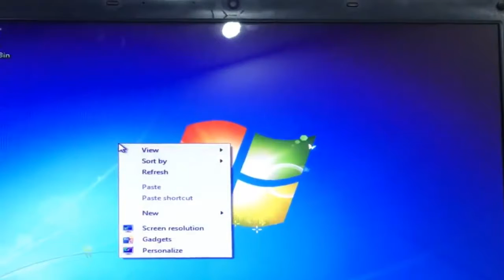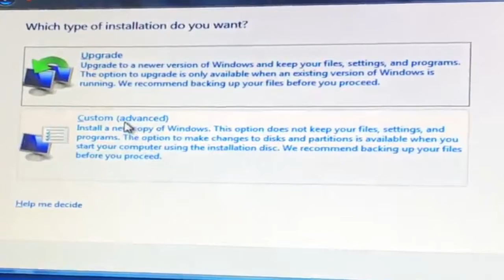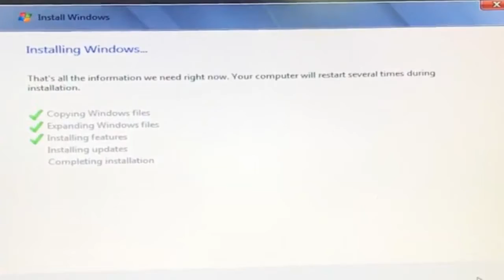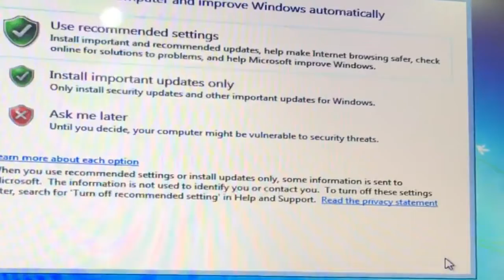How to boot in Sony Vaio laptop and install windows from USB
Learn how to boot in sony vaio laptop and install windows from USB.

This video is an eye-opening tutorial on how to enter the boot options menu on most sony vaio laptops. It's Ridiculous on how sony vaio computers use different key strokes than most other laptop and machines.
This video will cover How to boot in Sony Vaio and install windows from USB. what key to press to change the boot device.
How to Install Windows from a USB Flash Drive, How to install Windows from a flash drive, change boot device. You need a 4GB USB flash drive, or 8GB for the 64-bit version.
If you need to boot your Sony VAIO E Series Laptop, from USB drive to perform a system recovery, or Operating System Installation, Don’t know, how to boot, your Sony VAIO E Series Laptop, from USB drive, when you need to troubleshoot your laptop, or reset login password, on your Sony VAIO E Series Notebook? Booting from USB is, not always easy for ordinary users. In this tutorial, we show, how to boot, Sony VIAO E Series Laptop, from USB Flash Drive, for your reference.